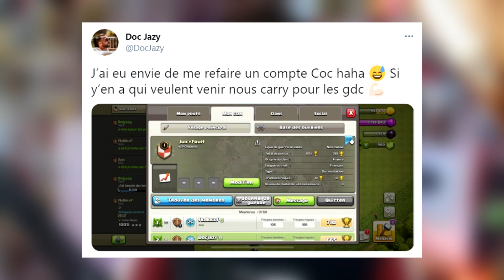1 SEMAINE dans le CLAN de @DocJazy et Apo sur Clash of clans !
► Code créateur : Alexcalibur